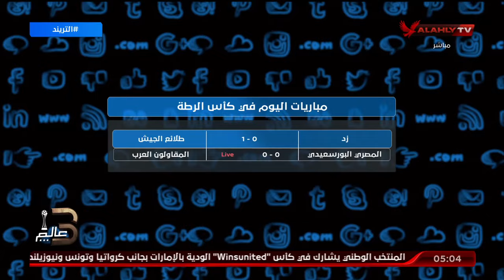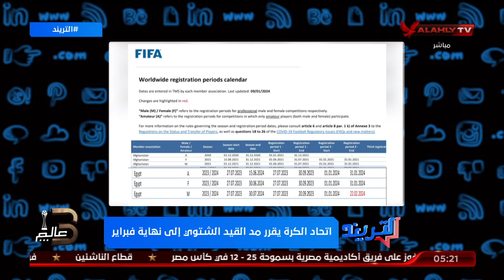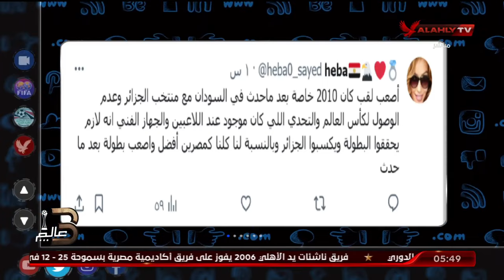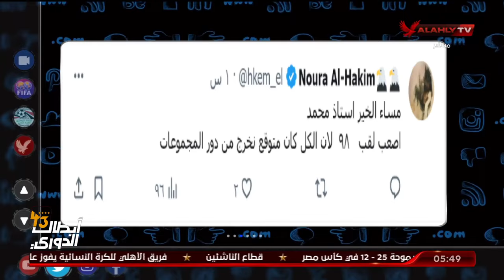الحلقة الكاملة | التريند مع محمد سعيد | 9-1-2024